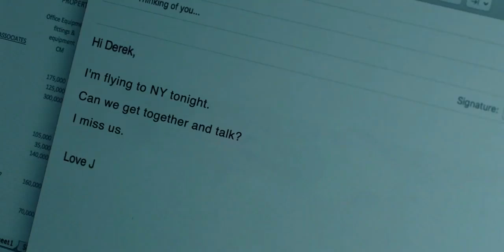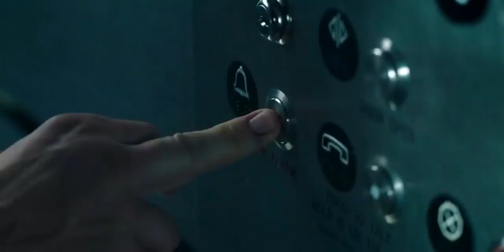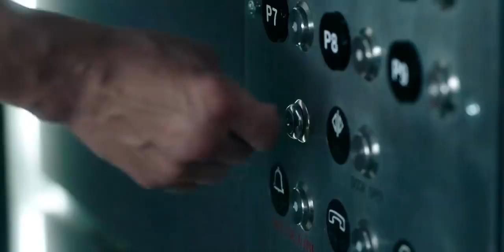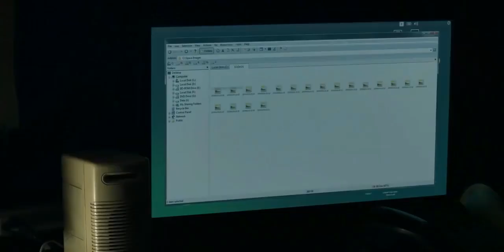Down Hollywood Hindi Dubbed Movie Movie | thriller movie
Down Thriller Mystery Hollywood Movie Explained In Hindi
Hollywood Hindi dubbed movies
Hollywood movie download
Hollywood movie download online free
Hollywood thriller movies download
Hollywood Hindi dubbed thriller movies download